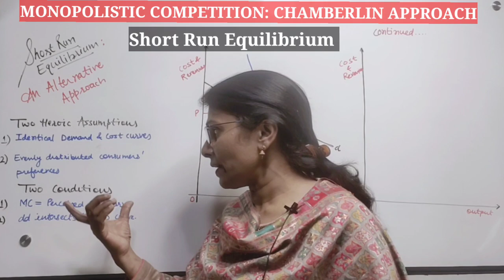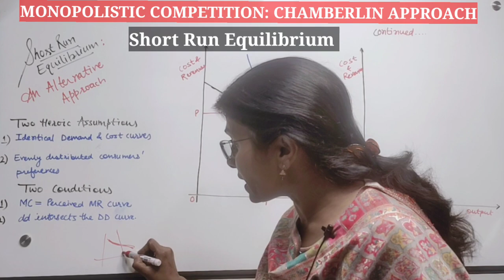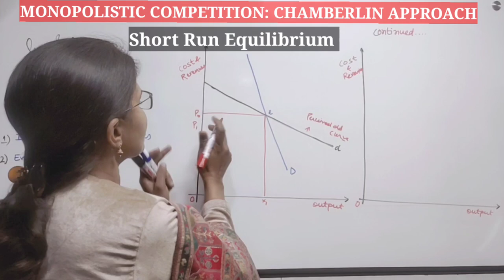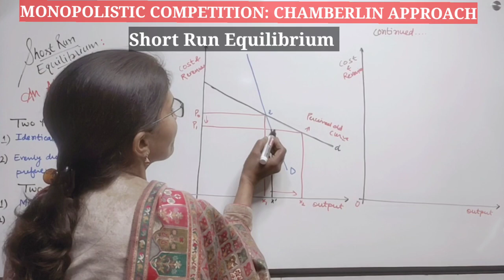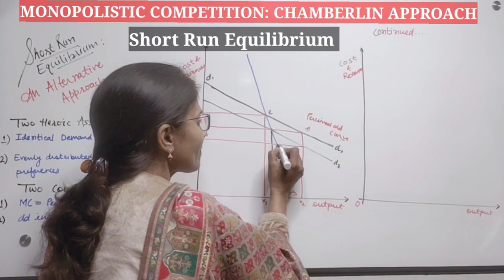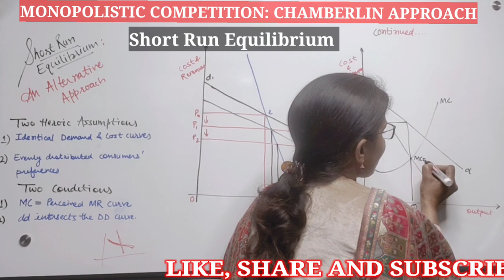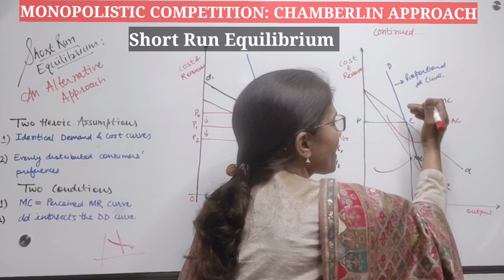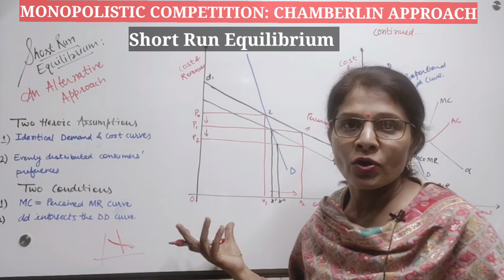#47 CHAMBERLIN'S SHORT RUN EQUILIBRIUM | MONOPOLISTIC COMPETITION | PART 4 | EKM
Short Run Equilibrium |  Chemberlin |Monopolistic Competition | Part  4 | EKM |

For other videos on Monopolistic Competition, follow the link-

Complete Playlist for Micro /Business Economics for UG & PG classes

👉 Micro /Business Economics for UG & PG classes

👉 Macro Economics

👉Public Finance for UG & PG

👉 Indian Economy

👉 Political Economy